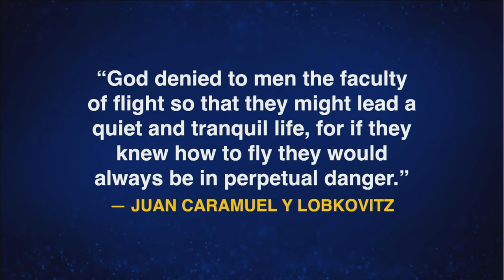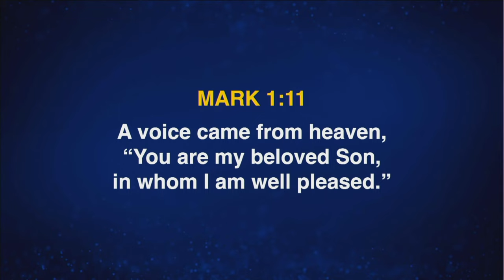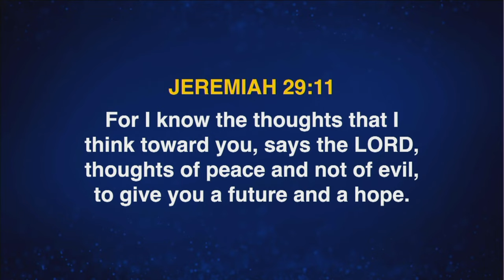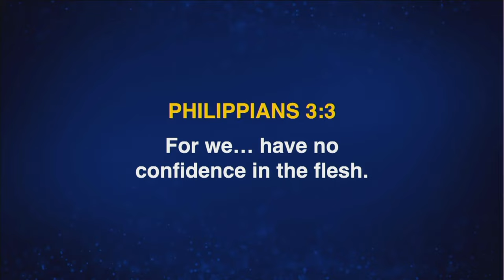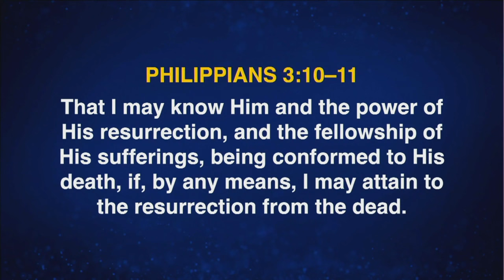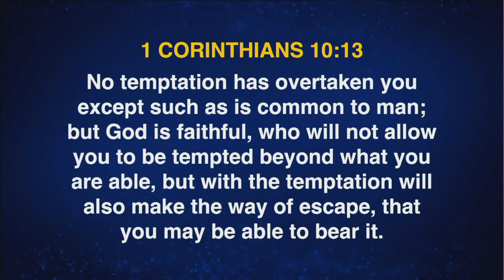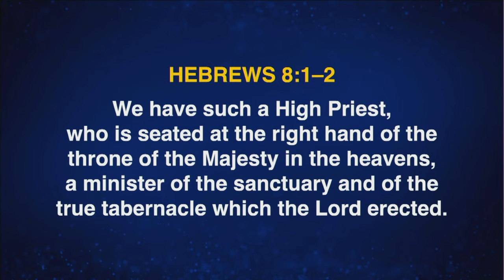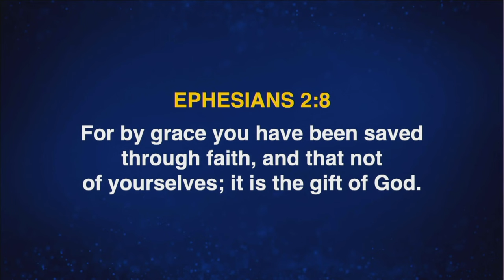As Good as it Gets by Pastor John Bradshaw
29 past views. As Good as it Gets  -  3/5/2022